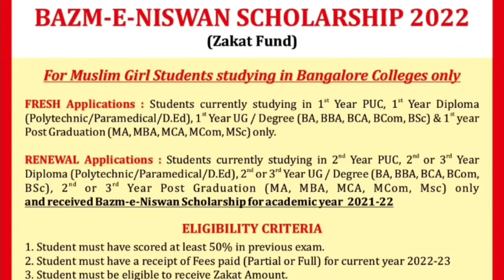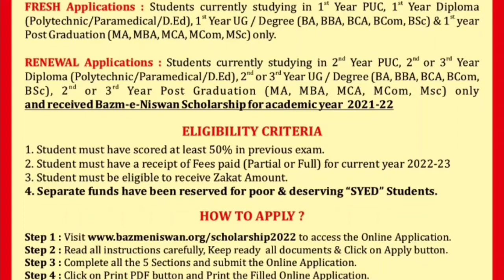Bazme Nissan Scholarship for Specially Muslim Girls Students Studying in any College of Bengaluru